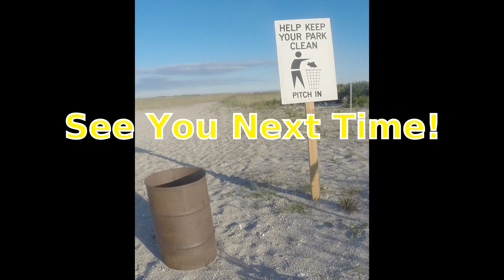STRIPED BASS PIER FISHING - How to Hit the Angles Times & Tides - CONTRADICTORY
STRIPED BASS PIER FISHING - How to Hit the Angles Times & Tides - CONTRADICTORY.  One of things I love to do is pier fishing for striped bass.  Sometimes to maximize your outing especially when fly fishing for stripers you need the water to yourself.  Just a few other anglers will cut into your angles and cost you striped bass you could be catching.  Fly fishing is all about presentation.  The angle on your cast and retrieve is vital for a strike.  In this video I talk about how to fish around all the non sense and take the water for yourself.  In short its all about counter contradictory fishing times with a little help of odd hours and inclement weather.  The rest is up to you - if the fish happen to be there?  I always say - "if you ain't fishing like a hypocrite you ain't fishing right!"   Have fun out there and we are always happy to share our experiences with all those around the world and hope you enjoyed the video as much as we did making it.